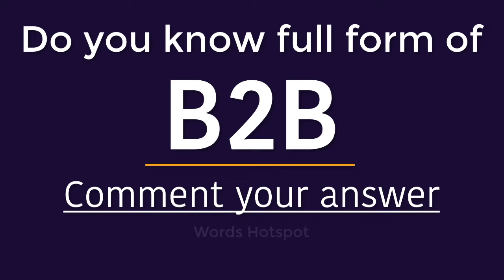B2B Full Form | What is full form of B2B| Do you know full form of B2B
In this video we are going to learn full form of the word B2B